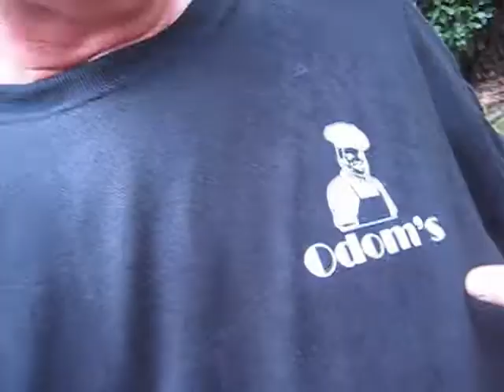Bill Gets Fit 2008 10 25 running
a run around the neighborhood after a light rain. 10 push ups, 50 sit ups.